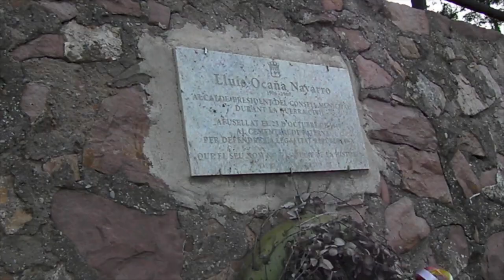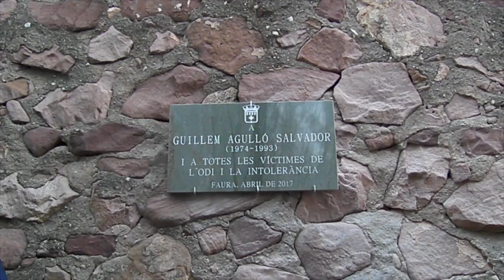HOMENATGE GUILLEM AGULLÓ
Vídeo sobre: L'Ajuntament de Faura retola el nom de Guillem Agulló en un espai públic.